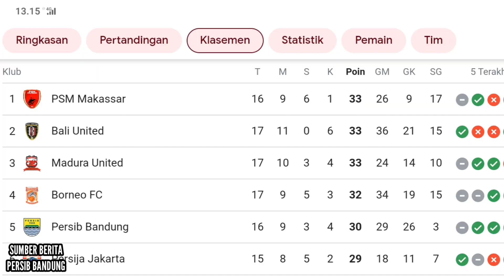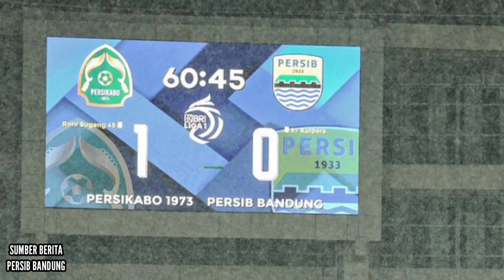Milla Serahkan Daftar Pemain Baru Ke Persib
Supaya Channel ini bisa berkembang 🙏